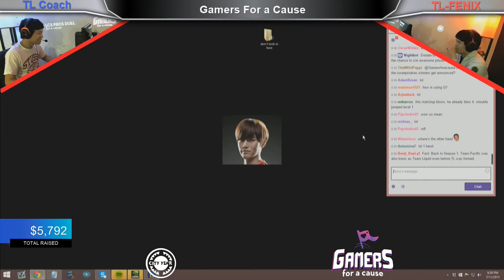Fenix vs Peter - 1vs1 Caitlyn vs Riven - Gamers with a Cause - League of Legends